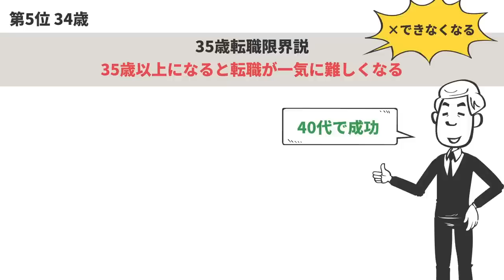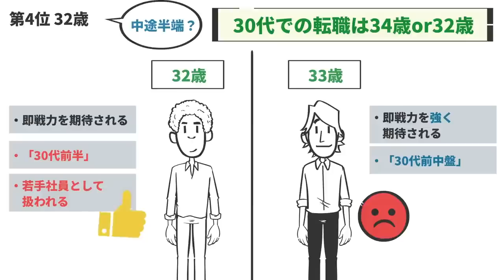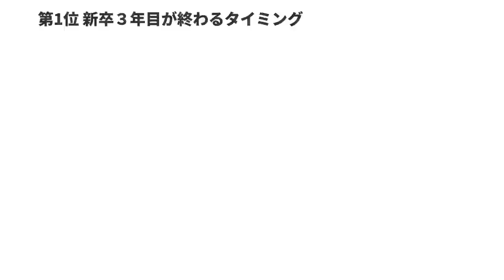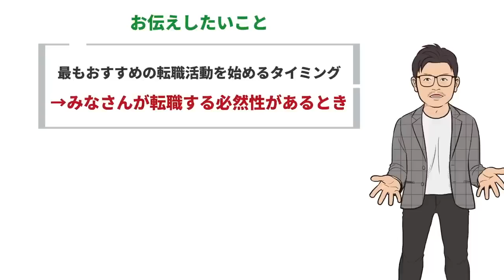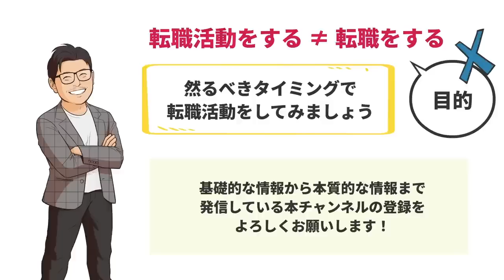【転職年齢】最後のチャンスは3○歳までです。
20代で年収700万円以上を目指す若手向け転職エージェント

2012年転職エージェントとしてアクシス株式会社を設立。

・書籍
キャリアロジック

カテゴリハウツーとスタイル